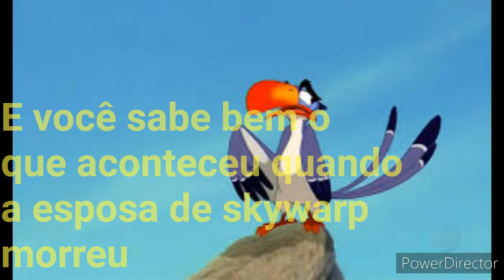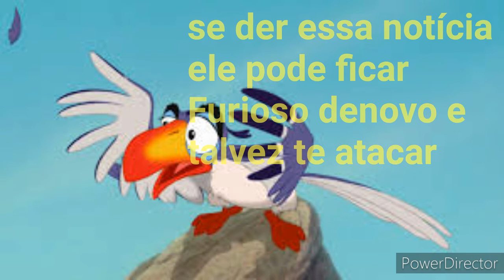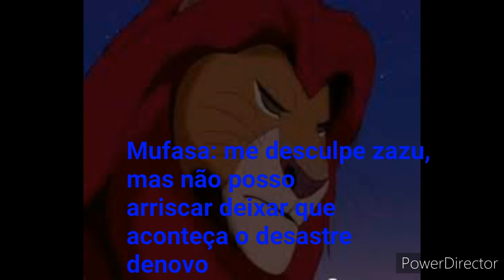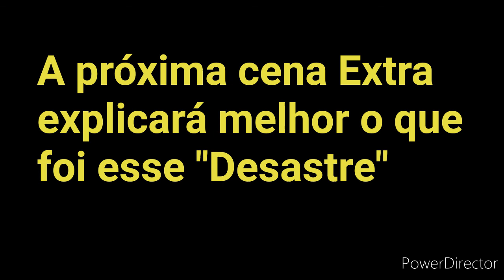O Renascer de skywarp parte 2 +15